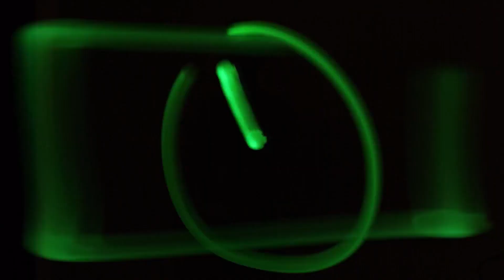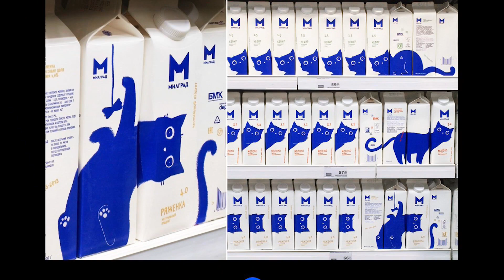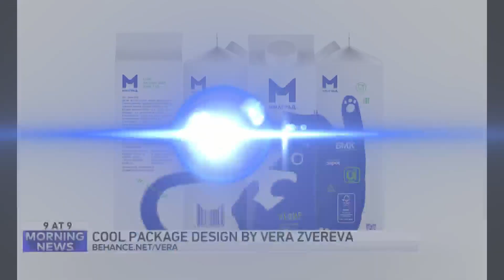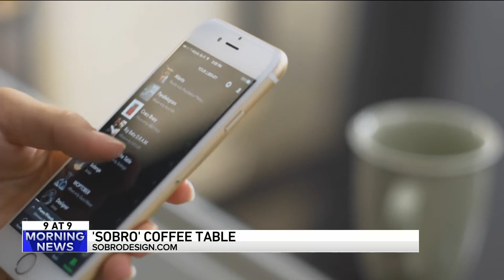9 @ 9: Cheetah in slow motion, tucking shirts and gummy bear history